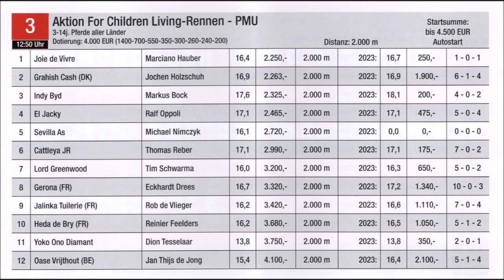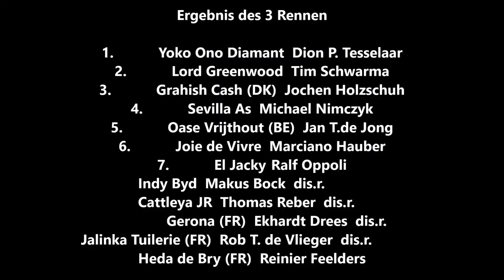Gelsenkirchen * GelsenTrabPark Bild-Renntag 3. Rennen Sieger Yoko Ono Diamant * Dion P. Tesselaar